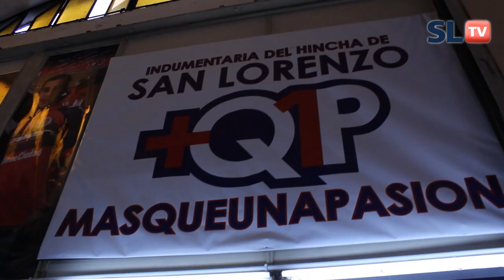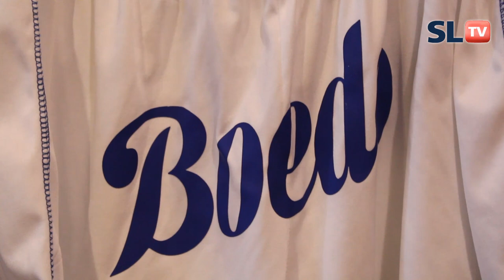Kannemann y Verón firmando autógrafos | San Lorenzo TV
Kanneman y Verón estuvieron en el local de +Q1p firmando autógrafos y sacándose fotos con los cuervos que se hicieron presentes ayer en Boedo. Cara de admiración de los hinchas más grandes, enamoramiento de las Cuervas medianas y caras de sorprendidos de los más chiquilines hicieron de un buen rato ameno y bien Cuervo donde más de 300 personas fueron engrosando la fila para llevarse un recuerdo y la alegría de conocer, sacarse una foto o simplemente darle un beso y chocar los cinco con los ídolos.